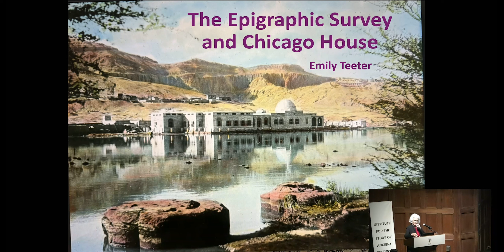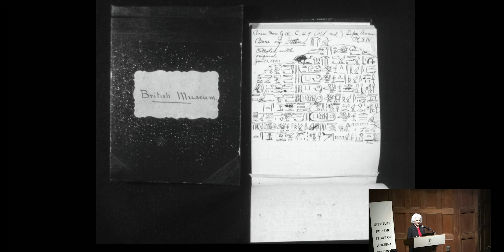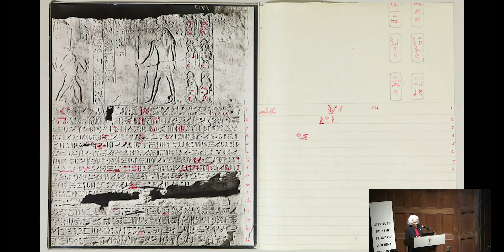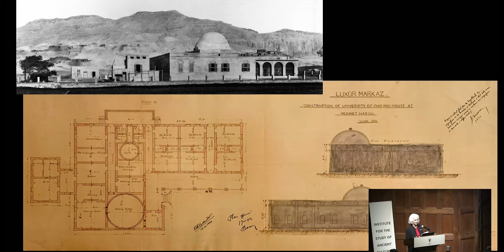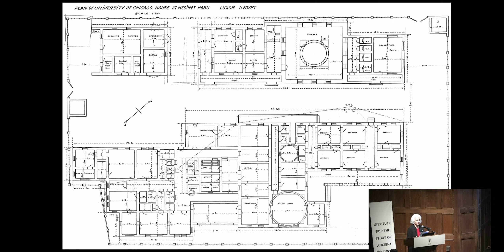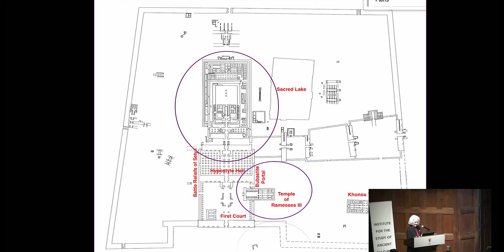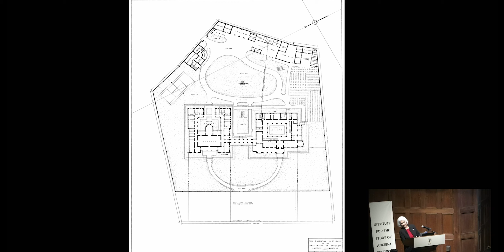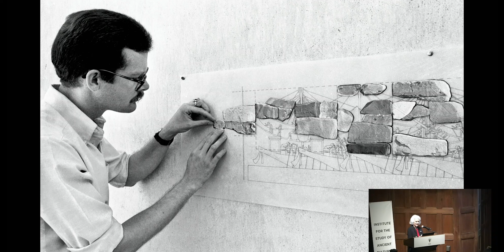Emily Teeter | The Epigraphic Survey and Chicago House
The Epigraphic Survey and Chicago House
Celebrating Emily Teeters new book, Chicago on the Nile: 100 Years of the Epigraphic Survey
Emily Teeter, ISAC (Retired)

In 1924, an Egyptologist, an artist, and a photographer—the staff of the University of Chicago’s new Epigraphic Survey—began the task of recording the scenes and inscriptions carved on the walls of the enormous, 3,000-year-old temple of Pharaoh Ramesses III at Medinet Habu near Luxor. It was the culmination of a long-standing dream of James Henry Breasted, the first American Egyptologist and founder of ISAC (then the Oriental Institute), to both copy and publish all the historical texts in the Nile Valley. The Epigraphic Survey was established to undertake this unimaginably ambitious program of field research.

A century later, the Epigraphic Survey continues to fulfill Breasted’s mission. Housed at Chicago House in Luxor, the expedition has documented some of the most important—and endangered—records to survive from ancient Egypt, using a well-established and tested method to create highly accurate facsimiles of the carvings and texts and to publish them as a permanent archive.